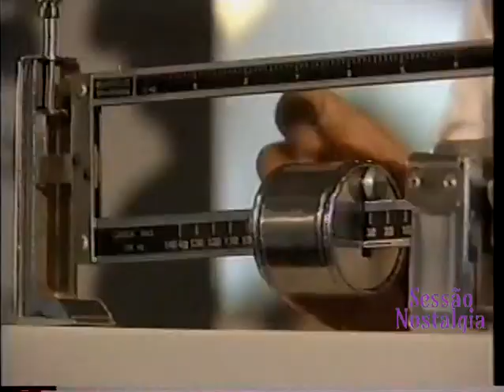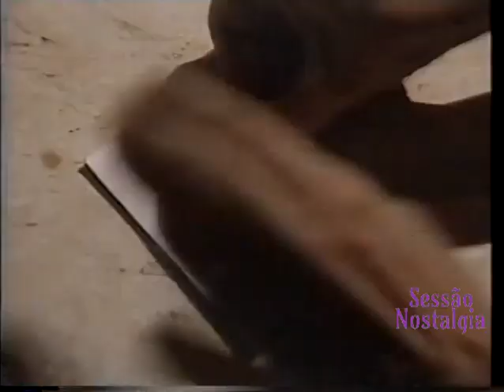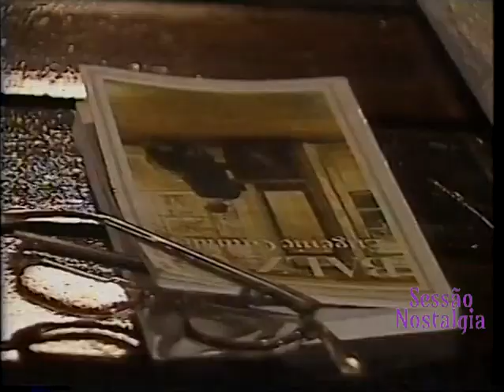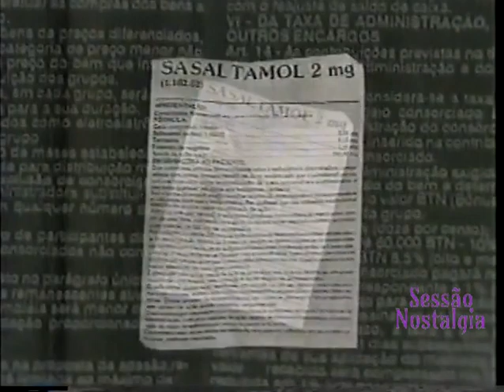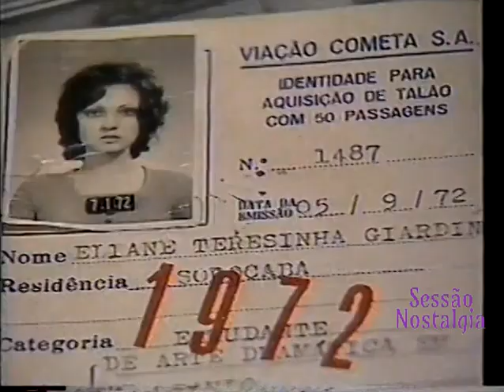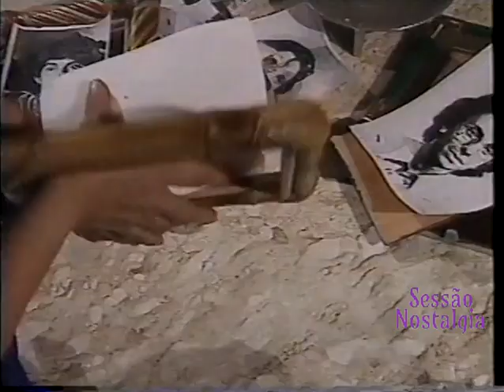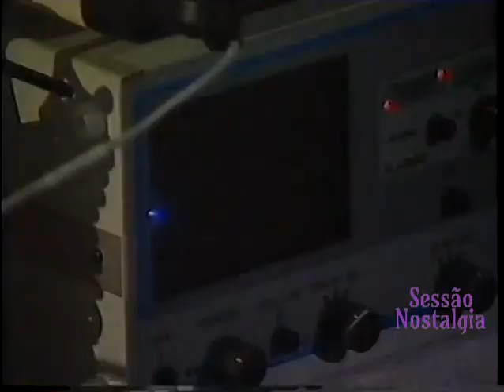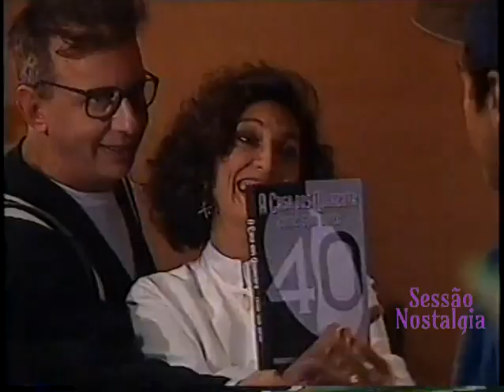A Comédia Da Vida Privada A Casa Dos 40 (1995)